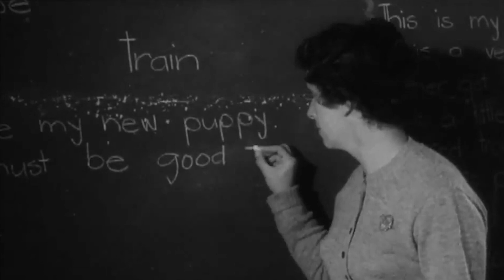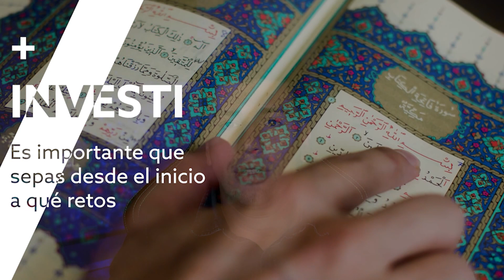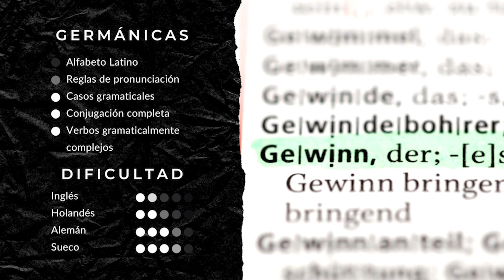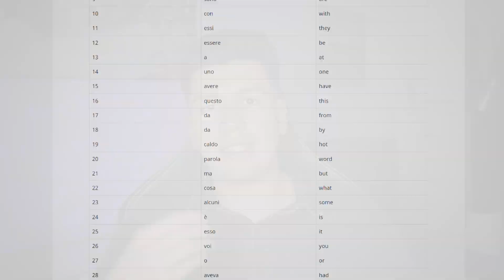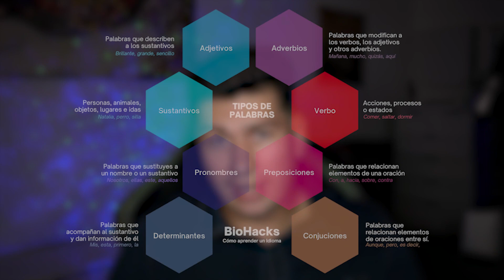IDIOMAS: Apréndelos Rápidamente, sin mentiras | BioHacks #9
Una forma de aprender rápidamente, y por tu propia cuenta, cualquier idioma. Sin engaños ni falsas promesas, este vídeo te ayudará a que no pierdas el tiempo ni el deseo de seguir aprendiendo.

00:00 Crítica al Sistema Educativo
02:06 Introducción
03:25 Métodos
05:03 Tipos de Idiomas
05:58 Organización
07:22 Gramática
09:25 Vocabulario
10:25 Práctica
11:49 Motivación

MIS REDES

David: @davidsrmuri
Biohacks: @biohacksss

MÉTODOS CREATIVOS DE ESTUDIAR

REFERENCIAS

1. Tresoldi, R. (2013). Aprende rápidamente idiomas. Parkstone International.
2. Nation, P. ¿ Qué necesitas saber para aprender un idioma extranjero?.
3. Kumar, J. D., & Sailaja, G. (2015). The best method to teach English language. ELK Asia.
4. Shiny, K. G., & Karthikeyan, J. (2020). A Journey in Search of ‘The Best Method’in English Language Teaching. Only One Person to Listen to; Nobody to Speak to!, 11, 26.